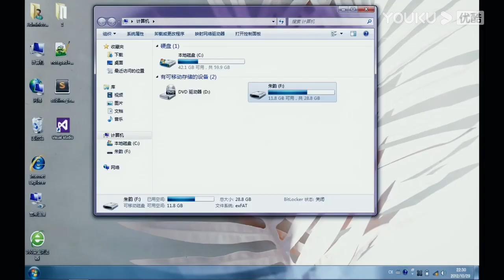"Spesial" Kepribadian ganda Li Xun, hanya bersikap lembut terhadap Zhu Yun 🥰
★ Pemantik dan Tuan Putri (Lighter and Princess)  Zhu Yun baru memulai kehidupan di universitas. Namun, dunianya telah menyimpang karena "anak nakal" yang bernama Li Xun. Zhu Yun menganggapnya sebagai anak kaya yang tidak berkompeten, tetapi identitas aslinya adalah siswa penerimaan khusus yang diterima oleh sekolah. Dia adalah jenius pemrograman yang jarang dijumpai. Setelah beberapa kali persaingan, keduanya memiliki kekaguman antara satu sama lain. Kakak kelas Fang Zhijing sering mempersulit Zhu Yun. Li Xun berantusias melindungi Zhu Yun dan mengundangnya untuk bergabung dengan tim persiapan yang dia bentuk untuk memenangkan kompetisi pemrograman atas nama sekolah. Dalam pergaulan, akar cinta mulai tumbuh di antara mereka, bahkan tidak memandang perbedaan keluarga, dengan berani mereka mulai menjalin kasih. Ketika hubungan antara keduanya memanas, saat rencana wirausaha juga mendekati kesuksesan, Fang Zhijing secara tidak langsung menyebabkan Kakak Li Xun mengalami kecelakaan mobil. Dengan kesedihan dan karena gegabah sesaat, Li Xun melukai Fang Zhijing dan dijatuhi hukuman penjara. Menghadapi Li Xun yang terjerumus dalam kegelapan, Zhu Yun mendampinginya dan membantu Li Xun untuk membalikkan keadaan. Dalam persaingan bisnis, mereka berhasil mengalahkan lawannya yaitu Fang Zhijing dan Gao Jianhong, serta mengambil kembali perusahaan yang semula milik Li Xun. Pada akhirnya, dedikasi Zhu Yun yang tanpa pamrih telah memulihkan rasa sakit Li Xun yang disebabkan oleh keluarga, serta mulai membuka hati dan merangkul cintanya.